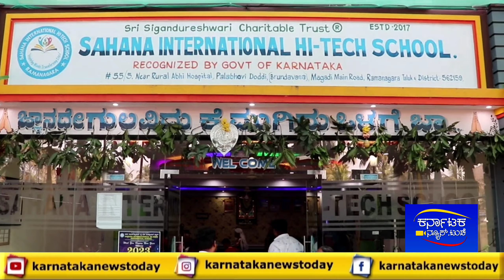ಸಹನಾ ಇಂಟರ್ನ್ಯಾಷನಲ್ ಐ ಟಚ್ ಸ್ಕೂಲ್ ರಾಮನಗರ ಪ್ರಥಮ ವರ್ಷದ ಸಹನಾ ವೈಭವ ಕಾರ್ಯಕ್ರಮವನ್ನು ಶಿವಲಿಂಗೇಗೌಡ್ರು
ರವರ ನೇತೃತ್ವದಲ್ಲಿ ಅದ್ದೂರಿಯಾಗಿ ಆಚರಿಸಲಾಯಿತು